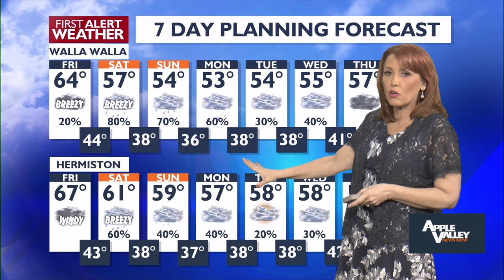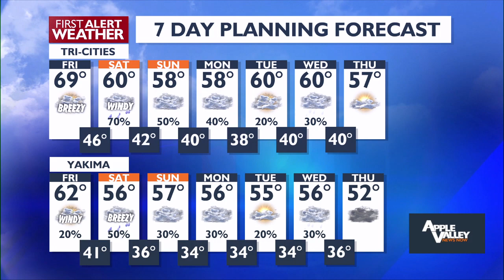First Alert Weather Thursday Evening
Cloudy Skies and Rainy Days Ahead for First Weekend of Spring